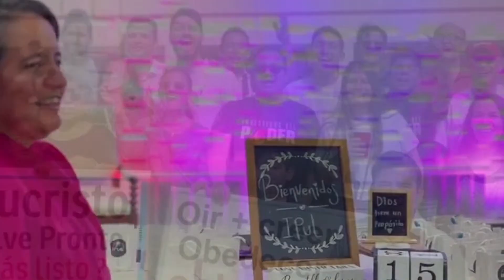Jesucristo Espera Tu Agradecimiento | Pastor Wilson Brochero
SERVICIO DE ESCUELA DOMINICAL